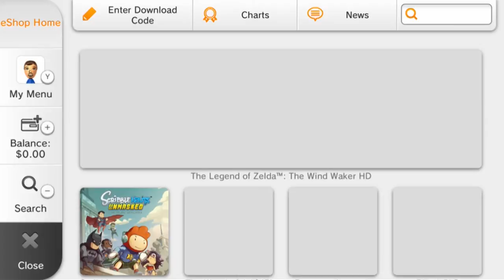New Wii U eShop Music - TV+GamePad mixed